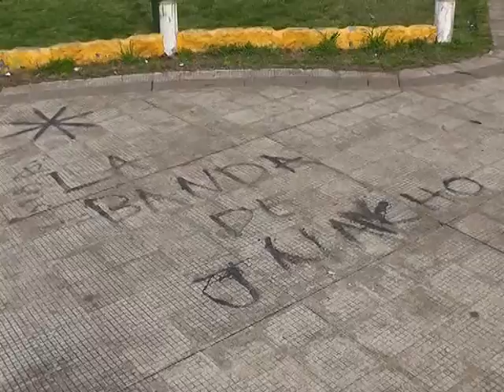DESTROZOS EN UNA PLAZA